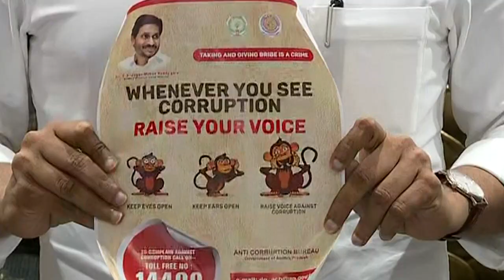Toll Free No 14400 for AP ACB inaugurated by AP CM YS Jagan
Toll Free No 14400 for AP ACB inaugurated by AP CM YS Jagan - 25th Nov 2019